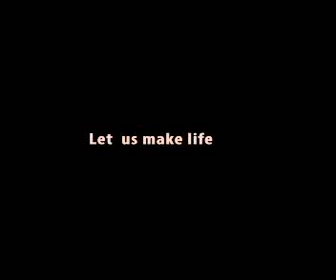New generation Luxury wallet. Upgrade to arista vault presents WALLET BOT V.1.0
In-built Power Bank.
Rechargeable Battery.
Pocket-Friendly Wallet.
In-built Phone and wallet separation alarm. Find your Wallet, Find your Phone.
Genuine Leather.